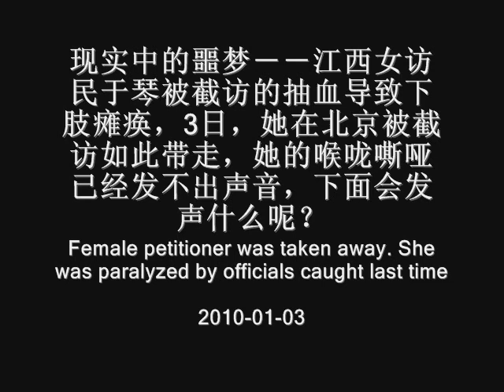现实中的噩梦，江西瘫痪女访民被暴力劫走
1月3日的一场大雪封住了访民的所有出路，一早有一群形迹可疑者在一家访民住宿比较集中的小店前徘徊了很久，接着有人进入小店强行劫持一名访民，一群人抬起一名瘫痪的女访民就往外走，有人报警后警察赶到现场未加制止，众目睽睽之下该访民被一群人塞上一辆面包车被带走。
据悉该访民叫于琴，江西人。有人证实半年前她的身体还是健全的，而今其下肢已经瘫痪。与她同住的访民听其介绍，她的下肢瘫痪系上次她被截访回去后被关在医院抽她的血，以致造成了她下肢的瘫痪。截访过程中该访民欲呼救但是嘶哑的喉咙已发不出声音来。请读者自己花10秒想一下，如果自己这样无助的被劫持，回去任人摆布、迫害，正如白日噩梦！